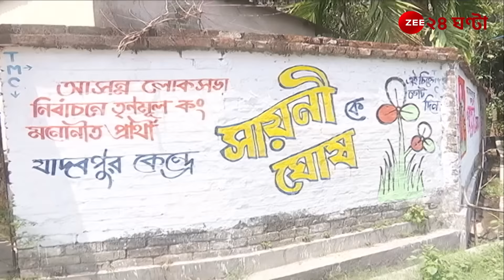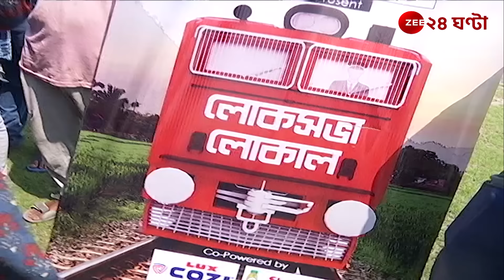Lok Sabha Election 2024: আসন্ন লোকসভা নির্বাচন নিয়ে কী ভাবছে যাদবপুর? | Zee 24 Ghanta